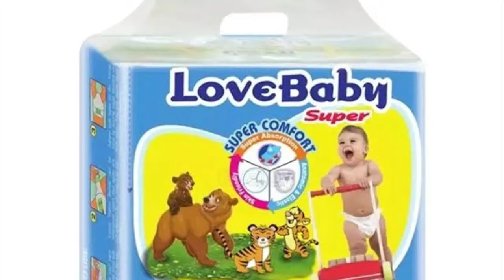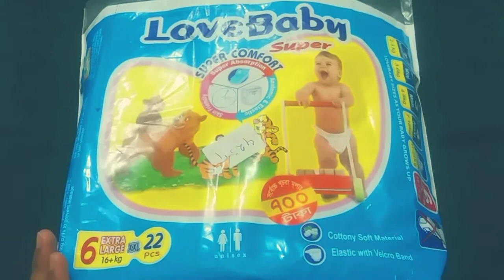LoveBaby Diaper Review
This Video is discussing about LoveBaby Diaper Belt Baby Diaper.
Here I try to show you this diaper packaging Outlook Quality Absorption area and Absorption level

If you like this video if it is a little help or if you have got the answer to the question, then you must subscribe like and comments to my channel and videos.

Country-Bangladesh

আমার Channel এ আরও Video দেখতে...